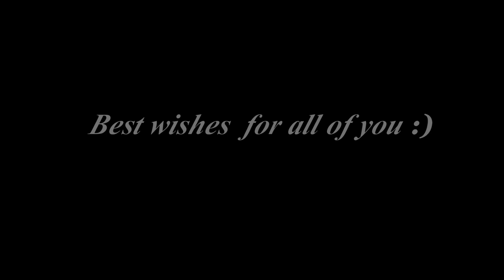Graduation Ceremony NOHU Turkey 2020 -Vlog